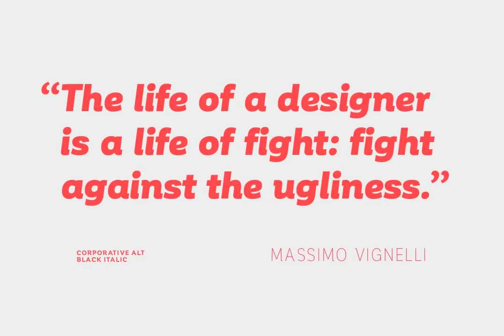Corporative Font Download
Download Corporative Font

The first typeface developed by Latinotype Team.

Corporative is a semi serif font that has a marked personality and distinctive traits, what makes it suitable to be used at large text sizes. Since it is a condensed font, it can also be used in smaller sizes.

Corporative comes with the Latinotype’s standard set of 350 characters, making it possible to use the font in 128 different languages.

Corporative provides users with a wide range of characters, weights and widths for every project. By combining different variants, designers can achieve the best results.

The family consists of 64 fonts: a basic family that includes 8 weights plus italics, an alternative family of 8 weights with matching italics and 2 condensed families, one regular and one alternative, both with italics.

Latinotype has added new faces to its team. Latinotype Team now comprises: Javier Quintana, César Araya, Bruno Jara, Luciano Vergara and Daniel Hernández. Corporative was created by Latinotype Team and developed by Javier Quintana and César Araya, under the supervision of Luciano Vergara, Miguel Hernández and Daniel Hernández.